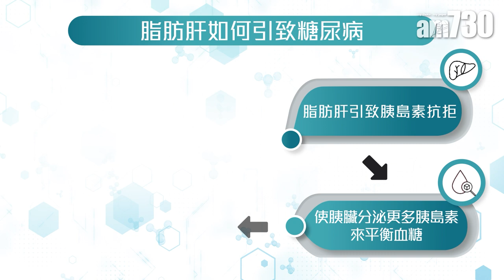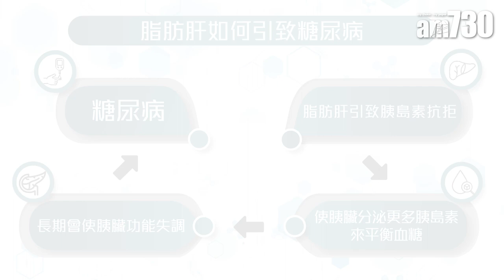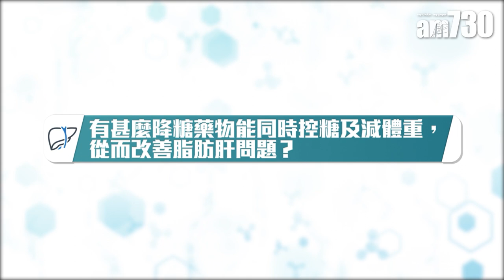隱形殺手脂肪肝 與糖尿病互相伴隨？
一提及肝臟問題，不少人認為是與酒精有關，但其實飲酒只是其中一種誘發因素。就如脂肪肝，即肝內的脂肪含量過高，成因便可分為酒精性及非酒精性。前者由於過量攝取酒精所致，至於後者的成因則與肥胖及基因有關，而脂肪肝更是造成糖尿病的其中一個原因，內分泌及糖尿科專科醫生陳諾指出：「根據統計，有七成的二型糖尿病患者同時會出現脂肪肝。」

bmgproductionmusic